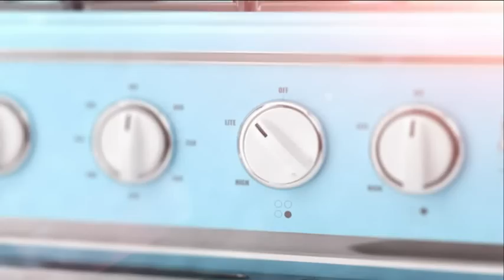Mitt kök: Filip Poon lagar "cider can chicken" - TV4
Klassikern beer can chicken i en ny tappning - med päroncider istället för öl! Filip Poon, från Sveriges mästerkock, visar hur. Läs receptet här

Mitt kök är ett matprogram som sänds i Sjuan och TV4:s Nyhetsmorgon, där tittarna får tips på god och spännande mat från landets bästa och mest intressanta kockar och tv-profiler. I Mitt kök medverkar kockarna Lisa Lemke, Tommy Myllymäki, Paolo Roberto, Donal Skehan, Tom Sjöstedt och Jennie Walldén samt konditorerna Roy Fares och Birgitta Rasmusson.

Alla recept från programmet och många fler därtill hittar du på